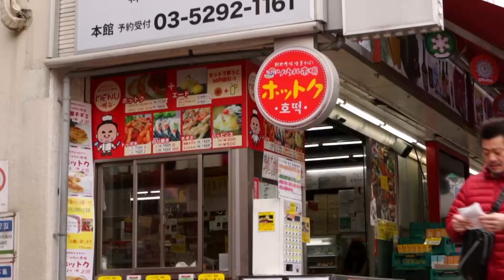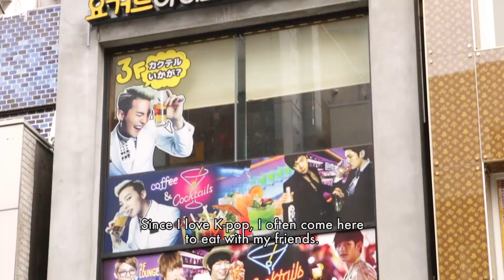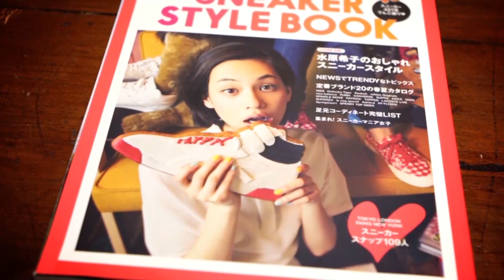toco toco ep.11 Ayaka Matsuno, cookie artist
Application 98537

◆TODAY'S GUEST◆
Ayaka Matsuno, Cookie artist

松野綾香、お菓子アーティスト

◆PLACE WE WENT TO◆
Shin-Okubo,  Korean restaurant "Pungumu"

★訪れた場所★
新大久保、韓国料理屋さん「プングム」

Today the cookie artist Ayaka Matsuno is taking us to a Korean restaurant called "Pungumu" situated in Shin-Okubo, close to Shinjuku.

Shin-Okubo is known as the Korean district. There you can find K-pop and beauty products, and also Korean restaurants. The restaurant Ayaka Matsuno is introducing us is specialised in Samgyeopsal, a Korean dish using grilled meat.
The Samgyeopsal is prepared using a hot plate that is placed diagonally in order to dispose of the fat.
After grilling the meat, we roll it in lettuce leaves and we add spices and other toppings.

As a K-pop fan, Ayaka Matsuno likes to eat at "Pungumu" with her friends, discuss about K-pop bands while eating Korean food.

Then, Ayaka will show us how to make cute cookies decorated with sugar icing. For this special occasion, she will  feature the show's characters. She uses powdered sugar, egg white and food coloring.

Ayaka Matsuno first started making this kind of cookies when one of her friend asked her to make original dishes for an opening event gathering creators.
She likes strong visual and that's how she likes to express herself, through cooking and food.